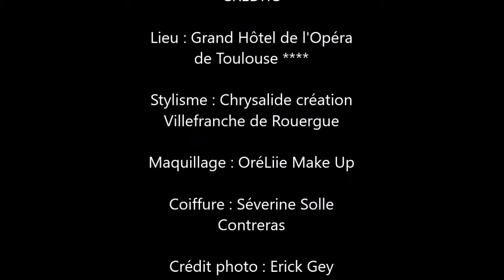Backstage shooting de Miss Elégance France 2018 à Toulouse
Shootinge de Sophie Lucotte, Miss Elegance France 2018
Lieu : Grand hôtel de l'opéra de Toulouse
Stylisme : Chrysalide création Villefranche de Rouergue
Maquillage : OréLiie Make Up
Coiffure : Séverine Solle Contreras
Crédit photo : Erick Gey